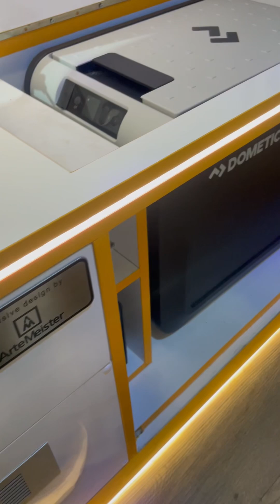mobil biasa bisa jadi campervan sekeren ini !! yang suka camping wajib punya sih !!